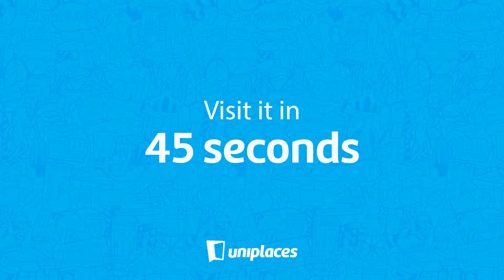Super cool studio in classic Estrela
Book it. Live it. .